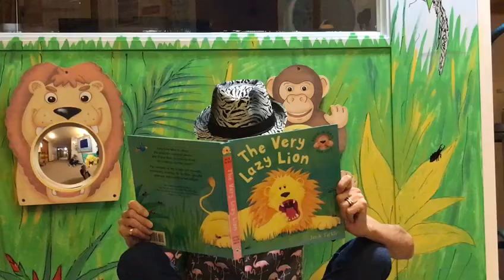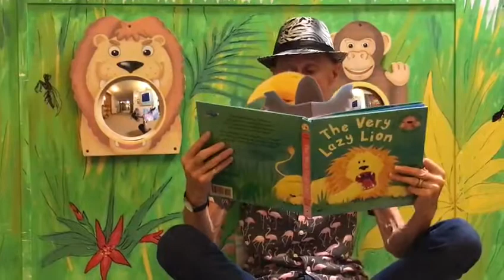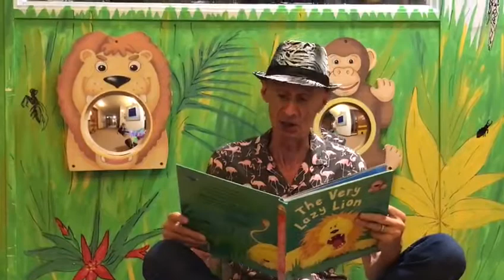The Very Lazy Lion - read by Volunteer Ross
Ross volunteers at Acorns in Birmingham and did a great reading of The Very Lazy Lion